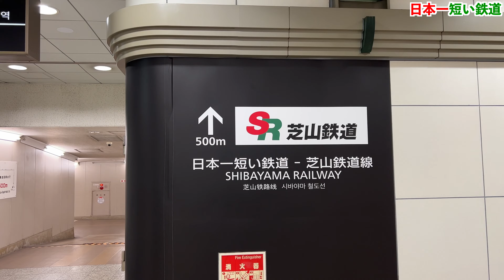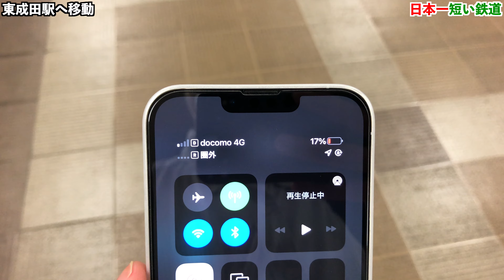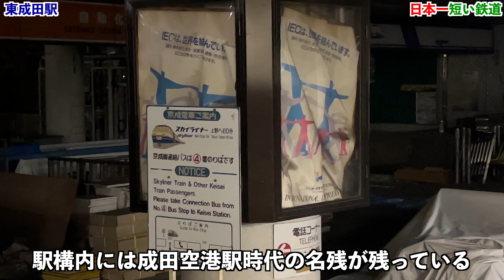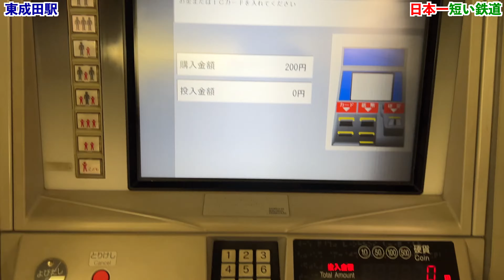【芝山鉄道】日本一短い鉄道に乗ってきた！開業の歴史が闇深い...